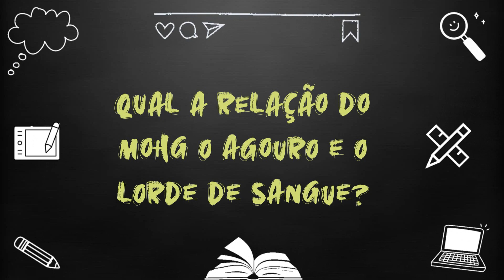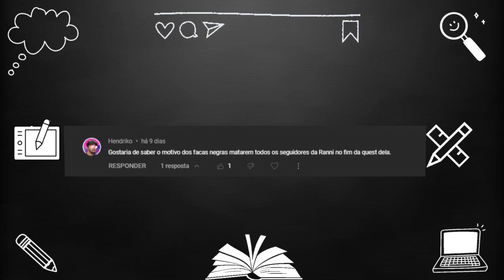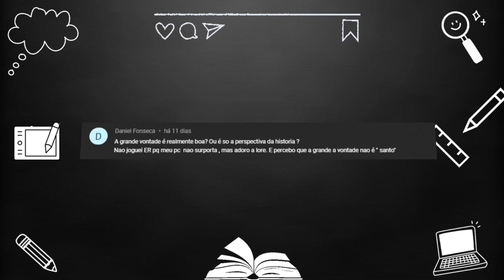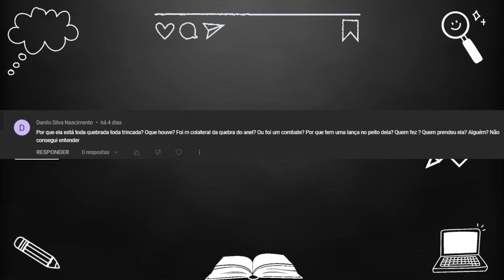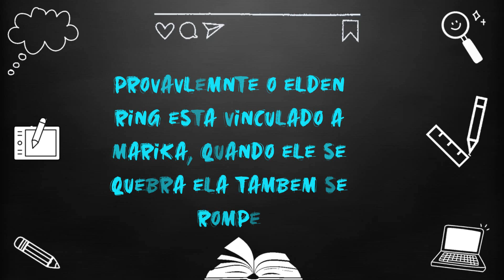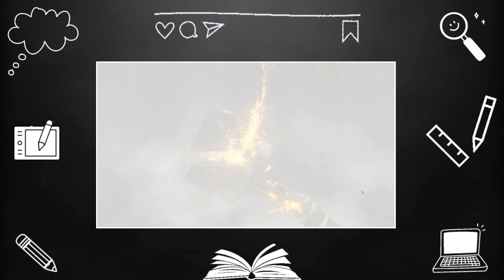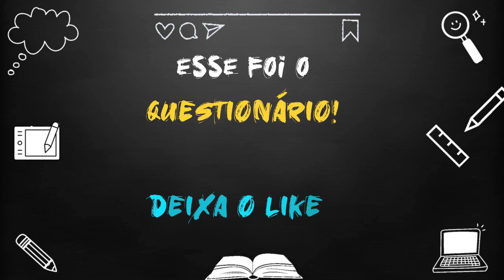Qual motivo de Marika e Radagon estarem "quebrados" no fim do jogo? #2 Questionario